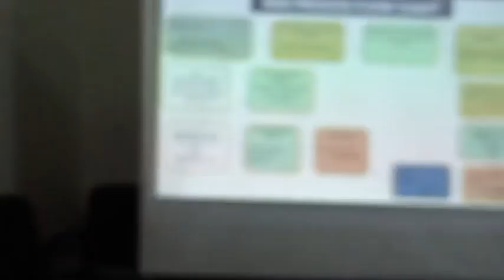Q&A With CSA Boss Josiah Joekai On Reform Efforts At Civil Service Agency